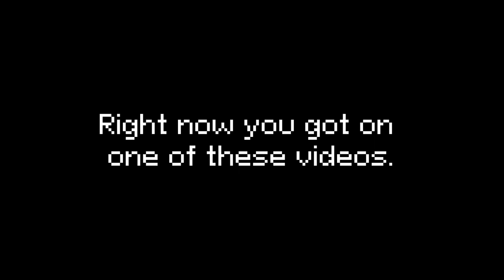I'm writing music for 8-bit games for 50 days, and it's crazy | Day 23 | "Franz Kafka"